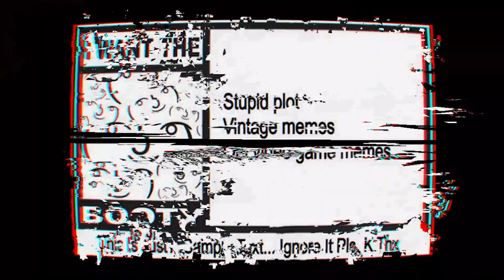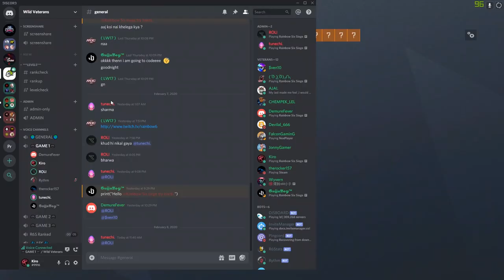Abnormal RAINBOW SIX SIEGE Moments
RockerIsInsane:-therocker157#2799
DemureFever